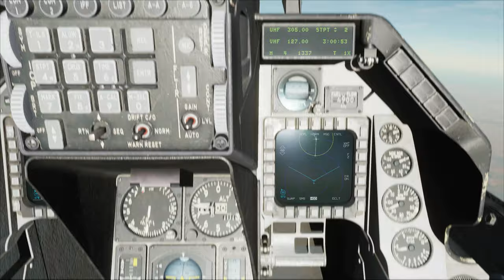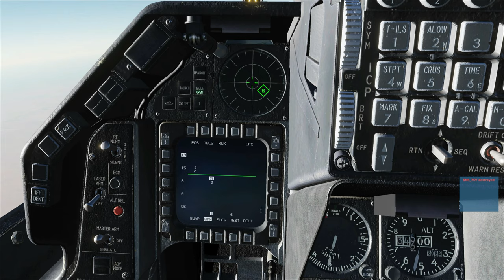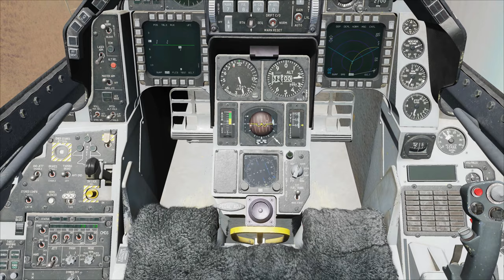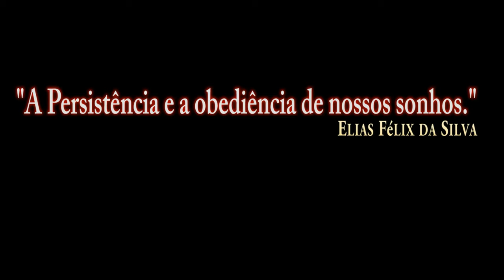DCS:F-16C Viper_ Posição HARM Modo RUK /PT-BR_VÍDEO 1535